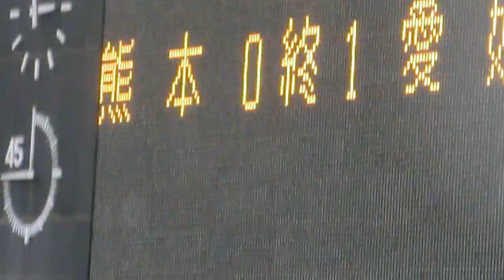20121111_ベルマーレJ1昇格決定時の勝利のダンス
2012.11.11J2第42節：湘南3-0町田（町田）、約1分ばかり早く京都－甲府がスコアレスドローに終わったので、勝利の瞬間、湘南ベルマーレ3年ぶりのJ1復帰決定！そして、恒例の勝利のダンス